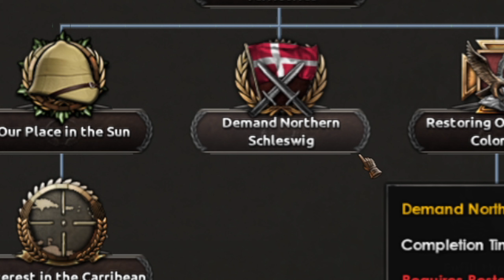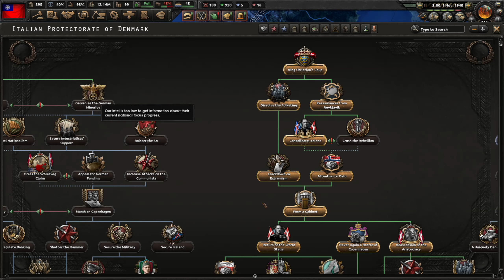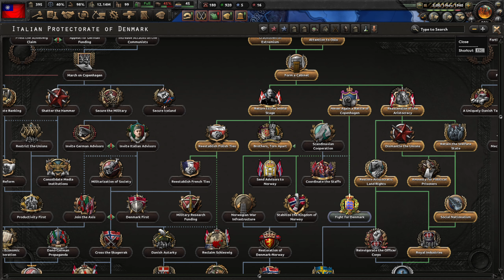THE CHINESE HUMAN WAVE OFFENSIVE!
Hey guys it's me and I am back with yet another episode of this game we know and love as Hearts of iron 4 or hoi4 what you like to call it the most. In this Hearts of iron video we are playing the road to 56 mod and trying out playing as china! We are trying out the human wave offensive tactic, why would we need good weapons when we have millions upon millions of men we can just throw at the enemy!